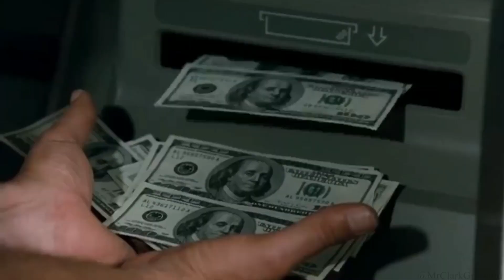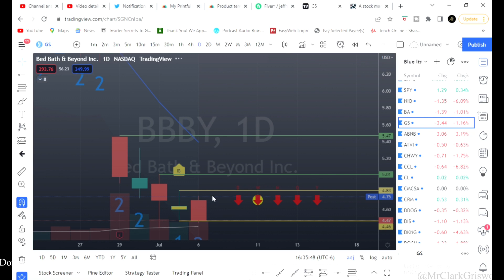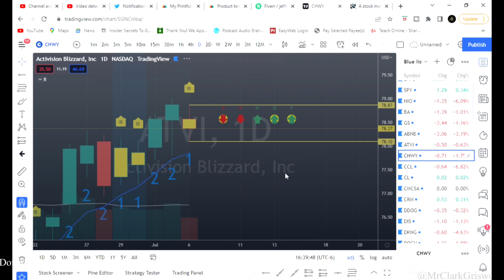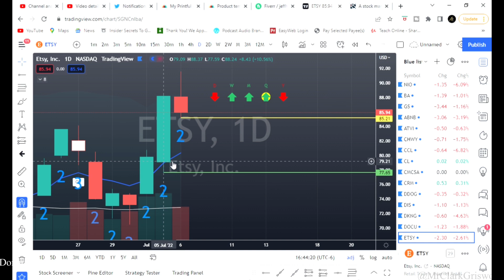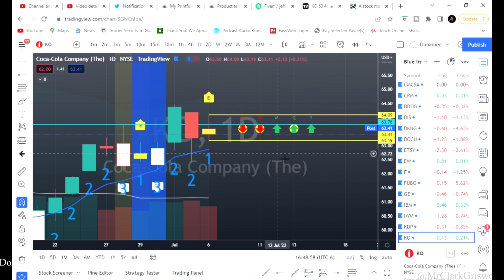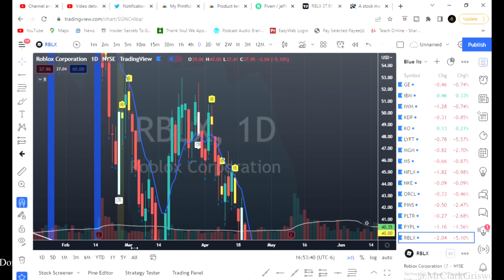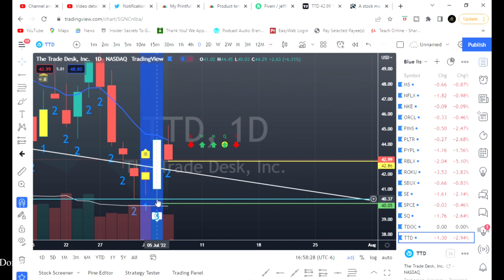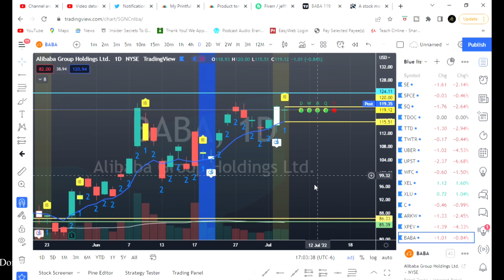The Strat Watchlist For July 7, 2022 Is The Most Profitable Trading Strategy| Its A Golden Goose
This is your 1 Day Stock Trading Watchlist for July 7, 2022 & The most profitable options strategy, it is also the Easiest Way To Find Winning Trades Consistently. This Will Change The Way You Trade.

HERE IS THE LINK FOR UPTO $30 OFF OF YOUR NEW TRADING VIEW SUBSCRIPTION
(for new Trading View users only)

We use The Strat created by Rob Smith and WE WIN. Its price action, with actionable signals that tell us when to enter a trade and when to exit with profit. The 30 in 30 inside bars outside bars reversals oh my...

The simplest most profitable options strategy you will ever find or use to trade in the stock market or crypto.

Hello Griswold Gang!! Lets Get It